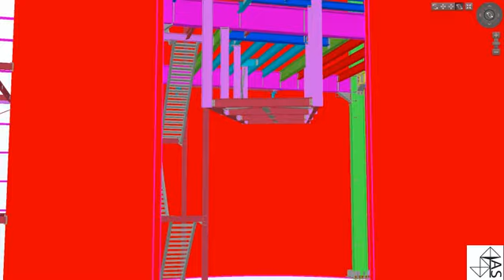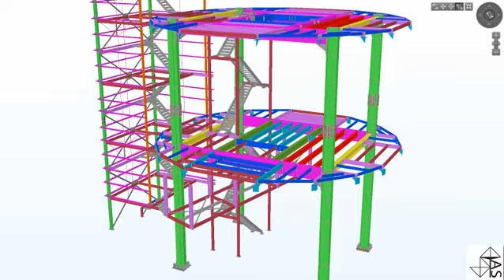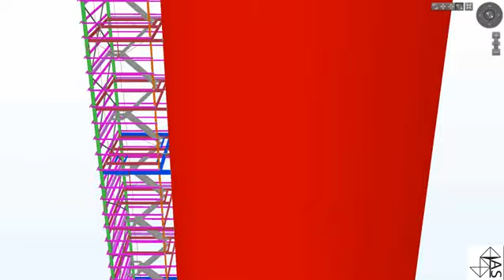RAW MILL SILO WEB